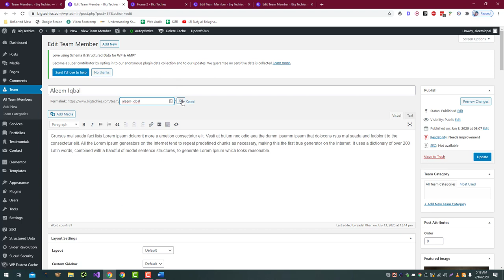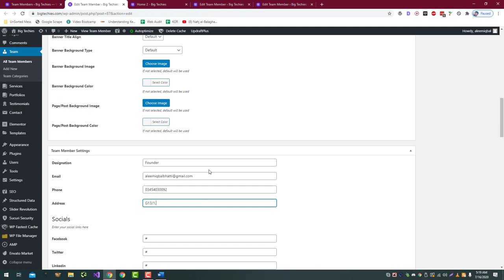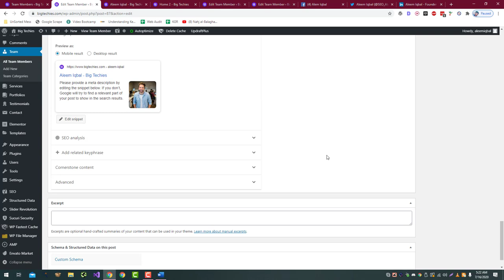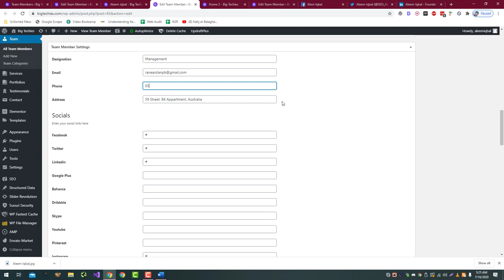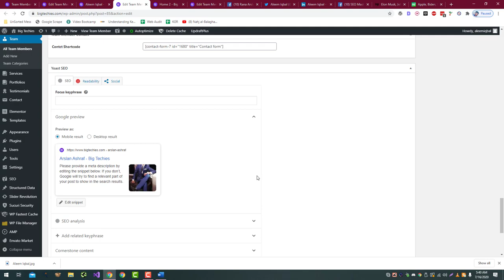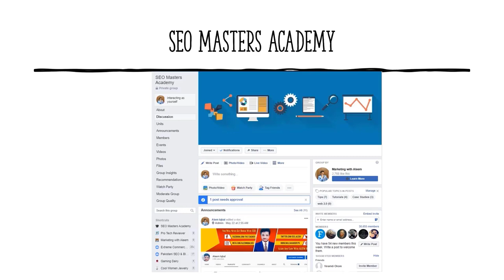Setting Up Teams in Local SEO Website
To set up teams in a local SEO website, you can follow these steps:

Determine your team structure: Decide on the roles and responsibilities of each team member and how they will work together to achieve your local SEO goals.

Create user accounts: Create user accounts for each team member and assign them the appropriate permissions and access levels based on their role and responsibilities.

Set up communication channels: Set up communication channels, such as email, chat, or project management software, to enable team members to communicate and collaborate effectively.

Define processes and procedures: Establish clear processes and procedures for tasks such as keyword research, content creation, and link building to ensure that work is completed efficiently and effectively.

Set goals and targets: Set clear goals and targets for your local SEO efforts and track progress regularly to ensure that your team is meeting its targets.

By following these steps, you can set up teams in a local SEO website and ensure that your team is working together effectively to achieve your local SEO goals. It's important to note that the specific steps and processes you follow will depend on the size and structure of your team and the goals of your local SEO efforts.

💥💥Vieo Chapters💥💥
00:00 Universal SEO Tool
00:48 Building Dofollow Comment Backlink
03:50 Building Dofollow Forum Backlinks
14:32 Ending